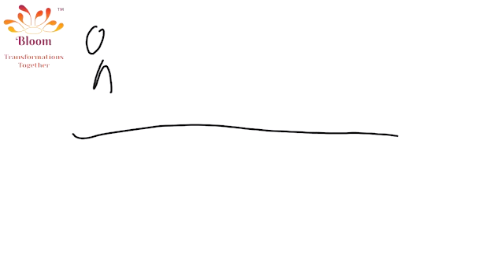A CA to MBA to A Lifelong Seeker with Shanker Viswanath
Bloom Talk show

Join us with your gracious presence on Sunday 25th December as Shanker Viswanath shares his insights on Bloom-World along with Bloom Co Founders KV Premraj and Abhijit Sanzgiri

BLOOM WORLD is inviting you to a scheduled Zoom meeting.

Topic: A CA to MBA to A Lifelong Seeker with Shanker Viswanath